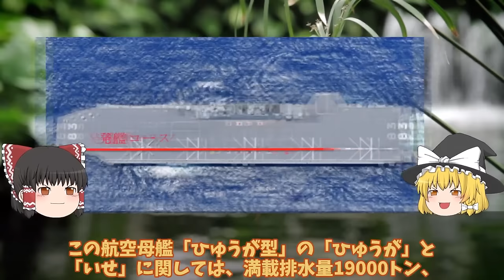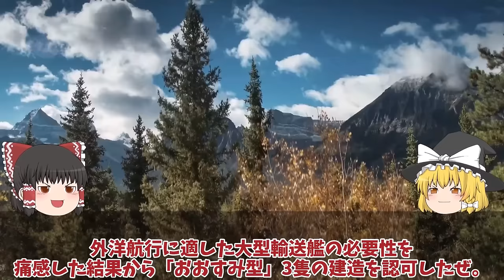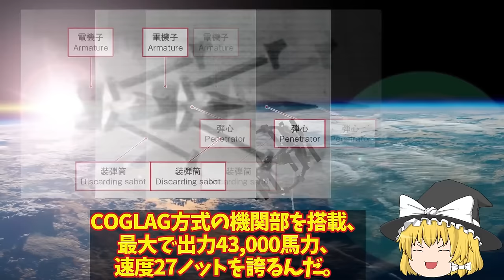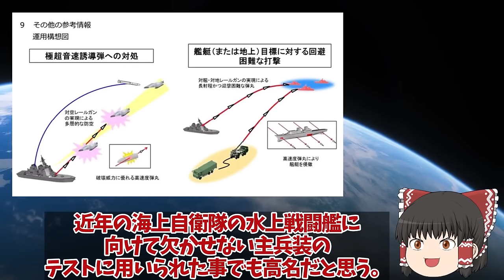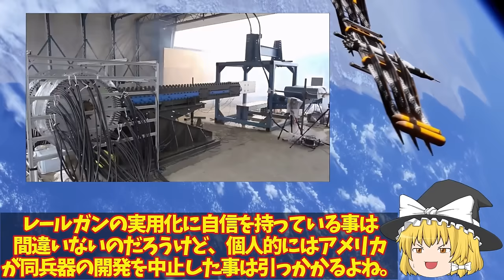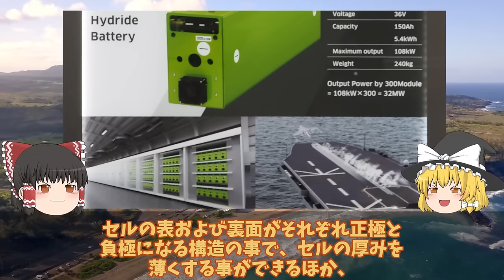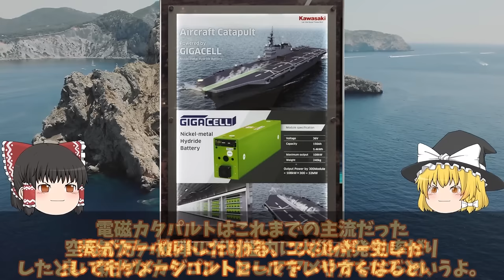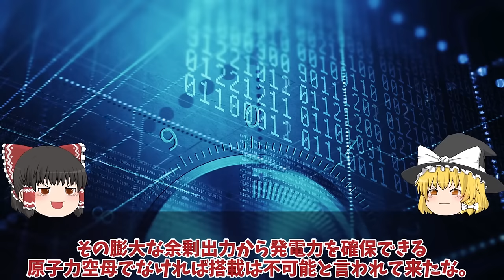【ゆっくり解説・軍事News】陸海空自最強 防衛省ついに次期空母建造発動護衛艦ひゅうがといせ無人機空母か【スペシャル・特集】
陸海空自最強 防衛省ついに次期空母建造発動護衛艦ひゅうがといせ無人機空母か【スペシャル・特集】

1防衛省ついに次期空母建造発動護衛艦ひゅうがといせ無人機空母か！いすもとかがのF35B艦載はマジでヤバい？

2防衛省ついに電磁砲完成量産体制、複数枚の鉄板撃ち抜く日本レールガン！極超音速キラーに国連震える？

3川崎重工ついに電磁カタパルト革命ギガセル変える空母護衛艦大和!電磁式カタパルト搭載で空母建造計画浮上か？